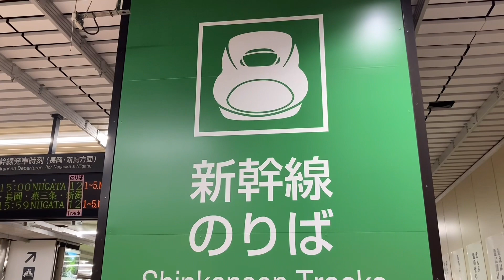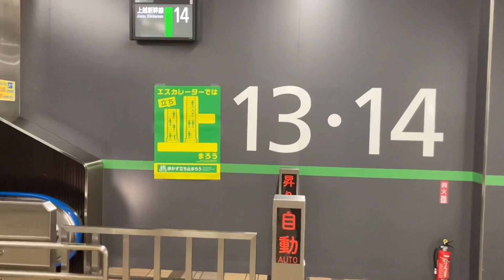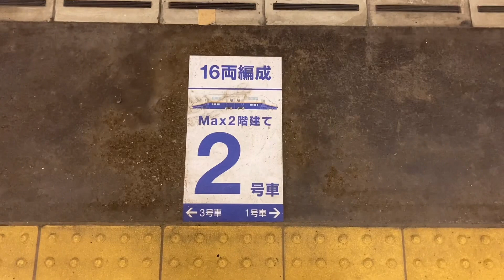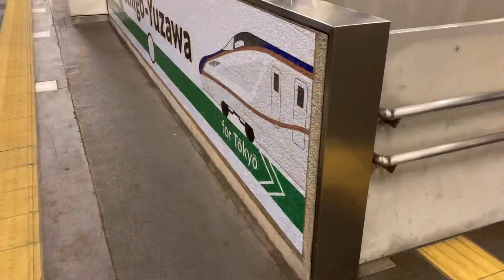記録的大雪でも高速通過！運休はしない上越新幹線 越後湯沢駅で理由を調査しに新幹線ホームに行ったらすぐにわかる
日本海側を中心に記録的大雪が続き交通障害が発生していますが、豪雪地帯を運行する上越新幹線はどんな大雪に対しても影響を感じられません、その中でも特に豪雪地帯である新潟県南魚沼郡越後湯沢駅に訪れました。
冬型の気圧配置が強まると一晩に50〜100センチも雪が積もる湯沢町ですが東京〜新潟間を運行する上越新幹線の越後湯沢駅があります。撮影日は大雪となっていて在来線、群馬県水上駅〜新潟県長岡駅を運行する上越線は終日運休、除雪が間に合わないようで翌日も終日運休となっていました。
その状況で上越新幹線は定時通常運行、越後湯沢駅新幹線ホームで雪害対策を調べてみたところすぐに見慣れない光景が。
そして、越後湯沢駅を通過する東京〜新潟間運行するとき号の高速通過を撮影しています。雪を切り裂くようなダイナミックな通過シーンは圧巻、圧倒されました。
今後引退が予想されるE2系の時速240キロでの通過シーンを雪まみれになりながら撮影しています。